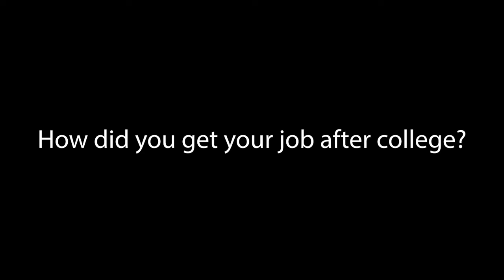Digital Career Fair: Meet an Architect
0:00:00 Meet an Architect
0:00:13 What does an Architect do?
0:00:48 What is your favorite part about being an Architect?
0:01:11 How old were you when you decided to be an Architect?
0:01:37 Do you like to play with LEGOs?
0:01:56 What does a typical day look like?
0:02:14 What type of degree or training is required to become an Architect?
0:02:39 Are there different types of Architects?
0:03:15 What advice do you have for someone thinking about becoming an Architect?
0:03:33 How did you get your job after college?
0:04:02 What advice do you have for recent college graduates trying to get a job or internship during the COVID-19 pandemic?